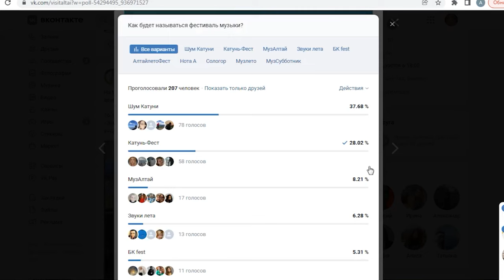"Цветение маральника" и не только: какие туристические события пройдут в Алтайском крае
Уже завтра в Алтайском крае стартует летний туристический сезон. По традиции его открывает фестиваль «Цветение маральника». Он пройдет на территории особой экономической зоны «Бирюзовая Катунь». О программе фестиваля, о том, куда еще на Алтай с удовольствием едут туристы, а также о том, всем ли по карману отдых в Алтайском крае мы поговорили с Александрой Томашевич, директором туристского информационного центра Алтайского края.